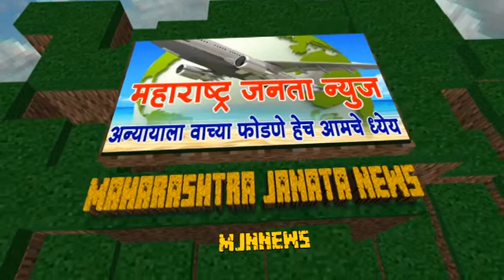mjnnews रावेर जि.जळगांव सविधान बचाओ संघर्ष समिती जन आंदोलन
तहसिलदारांना दिलेले निवेदन
मागण्या-
१]चर्चा न करता मंजुर केलेले आर्थीक निकशा वरील १०/ आरक्षणाचे विधेयक विना विलंब रद्द करावे